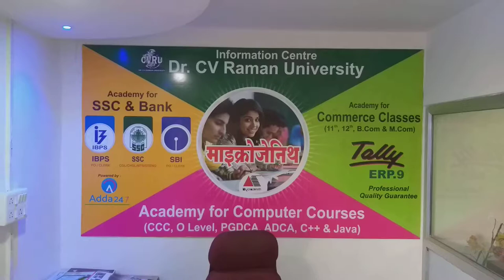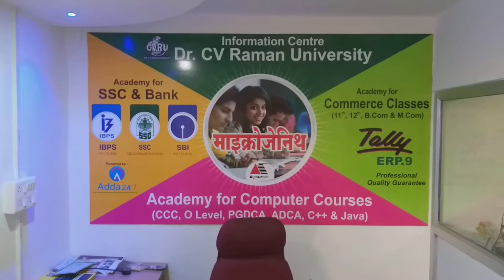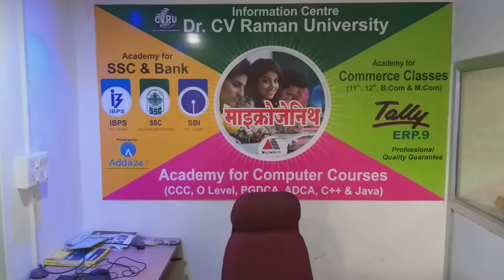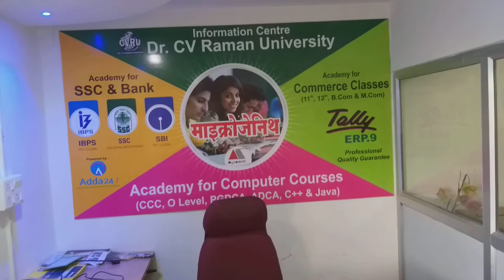Dr. C.V Raman University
Microzenith centre bhojubeer VARANASI